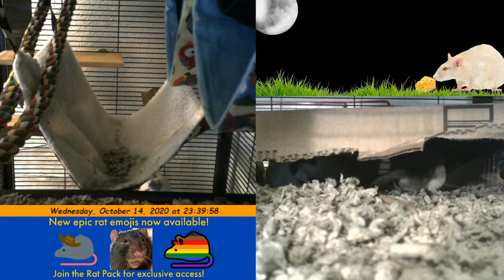Rat & Chill (Music For Rats)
Support the rats! Click the join button to become a part of the Rat Pack!